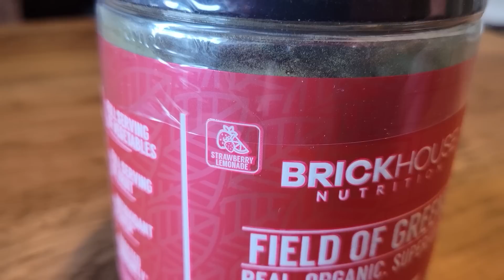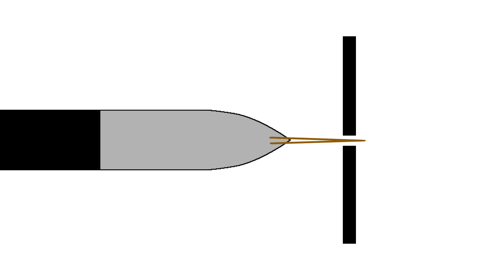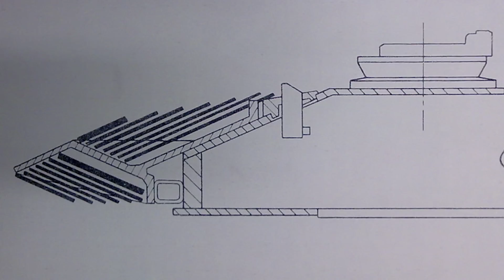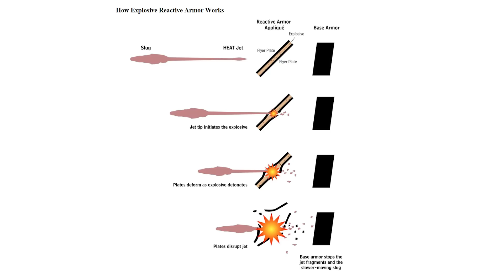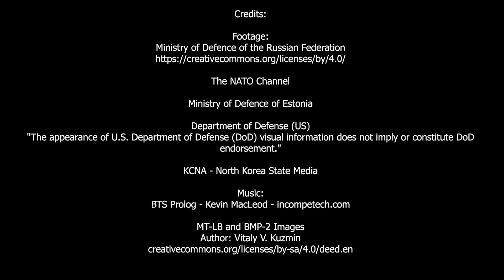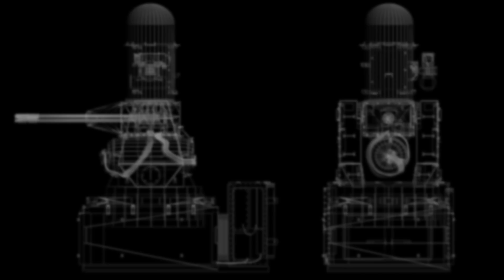Active Protection Systems - Why Aren't They Stopping FPV Drones?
Credits:

Footage:
Ministry of Defence of the Russian Federation